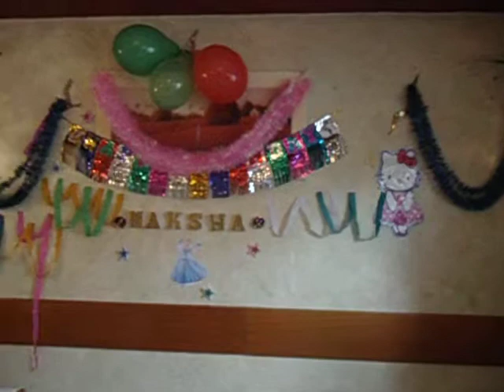its her first birthday